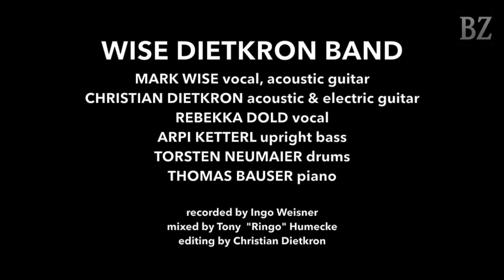Live-Kostprobe der Wise-Dietkron Band: "Fisherman's Son" aus St. Agathe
Die Wise-Dietkron-Band aus Schopfheim um Sänger und Songschreiber Mark Wise und Gitarrist Christian Dietkron ist in Corona-Zeiten - wie alle Künstler - zur Untätigkeit gezwungen. Mark Wise richtet nun eine kleine Videobotschaft an die Fans und die Band gibt einen Vorgeschmack auf das geplante Live-Album aus der Agathenkapelle in Fahrnau.